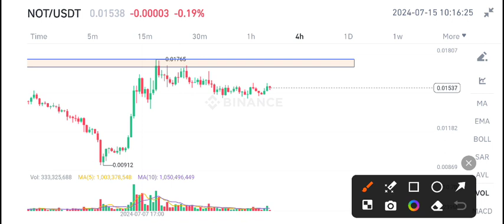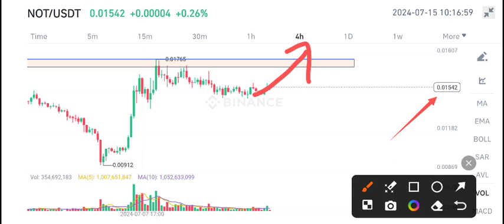NOT Price Prediction Today! Notcoin News Today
Queries Solved:
1.  today target
2.  price today
3.  price prediction
4.  token today target